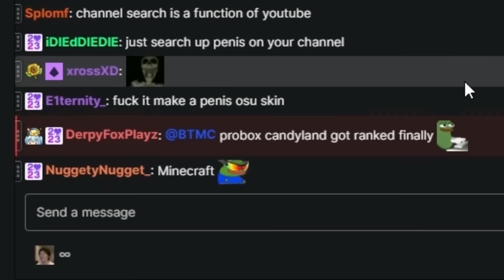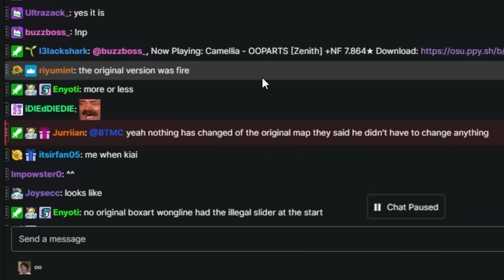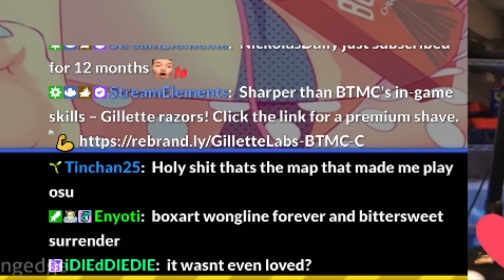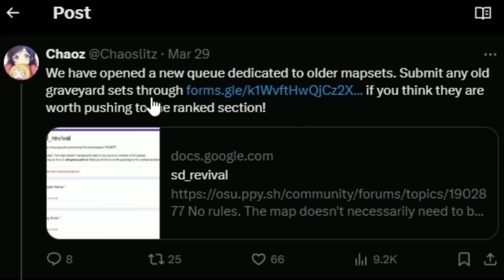BTMC REACTS TO CANDYYYLAND FINALLY GETTING RANKED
can you believe 2017 was 7 years ago Aware
this clip was originally planned to be turned into a main channel video, that's why it's so late